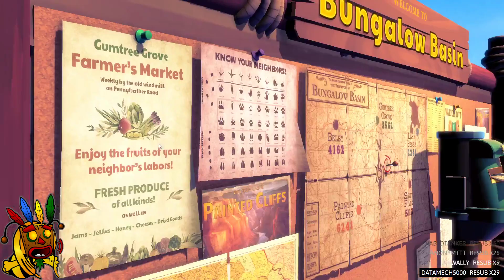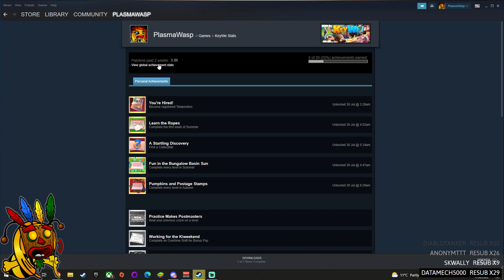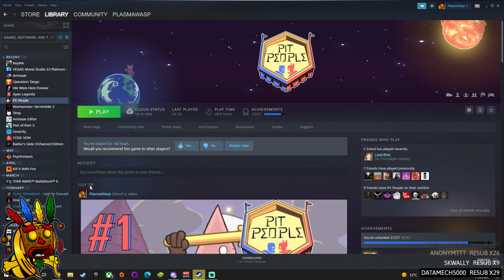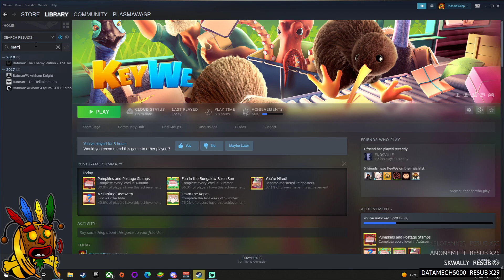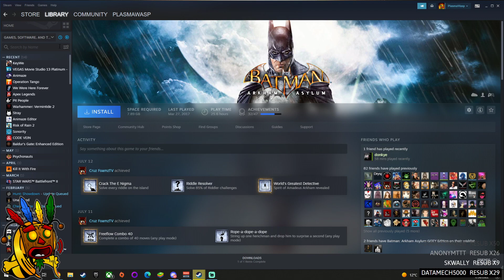Let's Play KeyWe: 2-player co-op game with LaserBee - Part 1